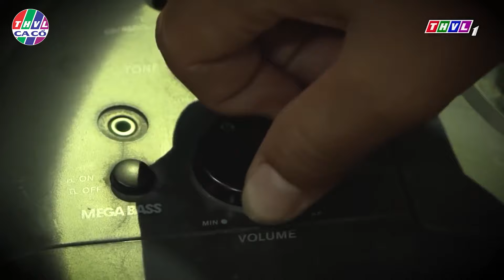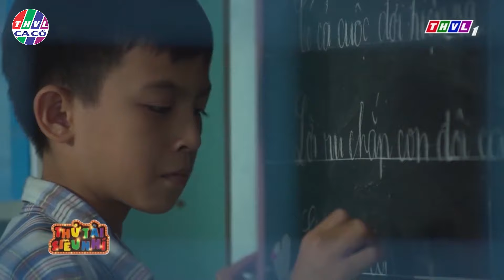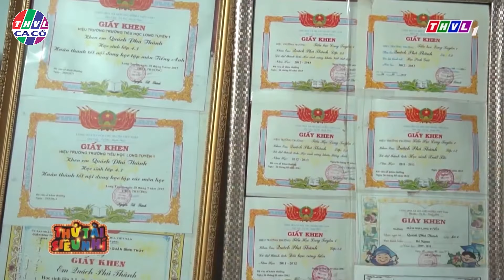cậu bé 5 TUỔI TỰ HÁT TỰ ĐÁNH ĐÀN GÂY CHOÁNG trường quay | thvl